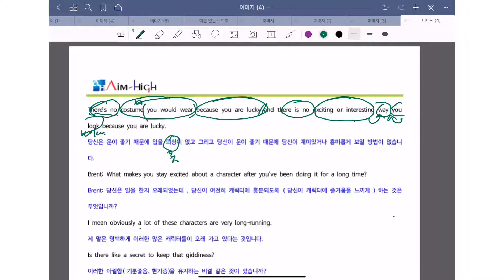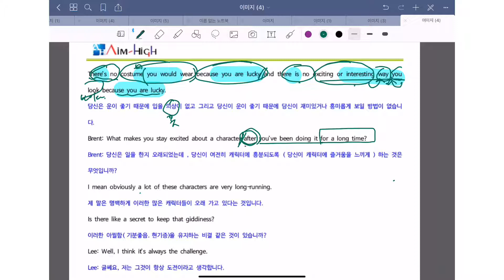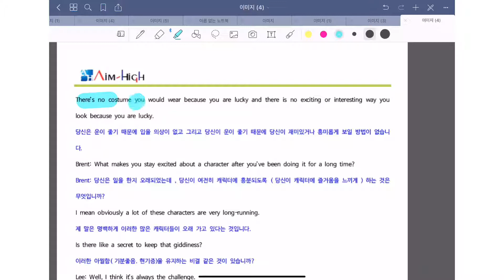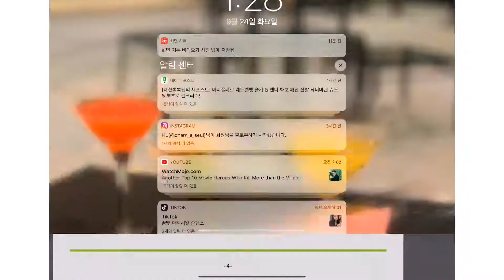스탠리 인터뷰 2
이매중3 스탠리 인터뷰 2